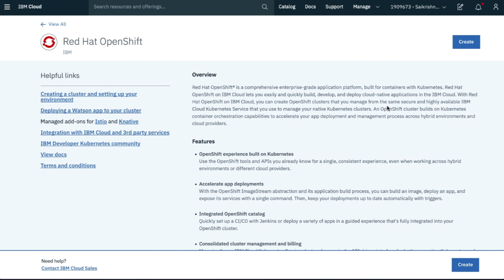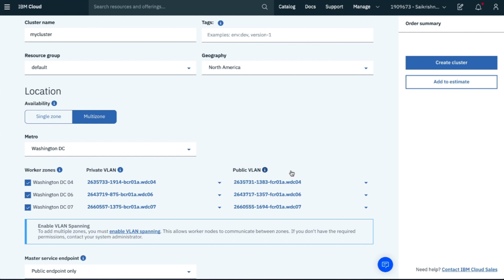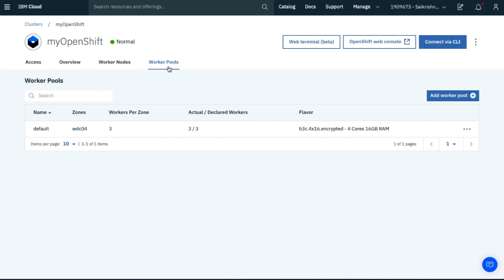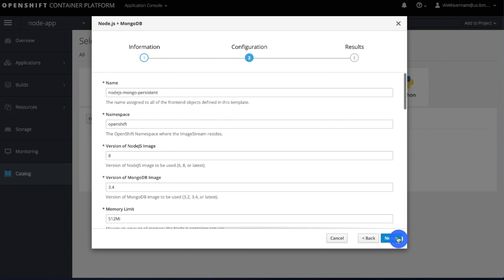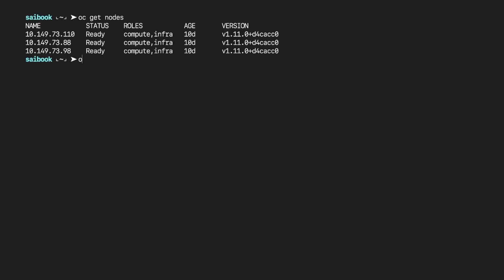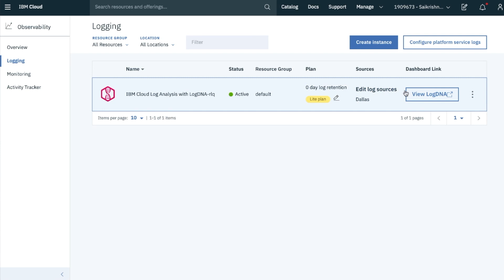Guided Tour for Red Hat OpenShift on IBM Cloud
Red Hat OpenShift on IBM Cloud enables enterprises to take on cloud-native development while easing the pain of security and scale across the whole lifecycle of the software and allowing them to get started on their hybrid cloud journey.

Check out this tutorial video with Sai Vennam from IBM Cloud as he walks you through the new OpenShift integrated experience on the IBM Cloud web console, shows you how to create an OpenShift cluster, and showcases some of the new features.